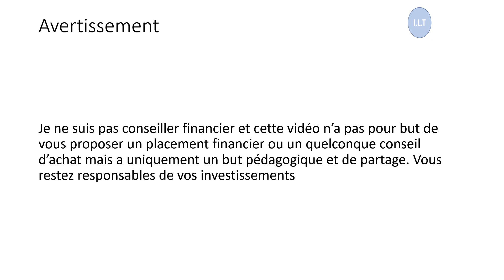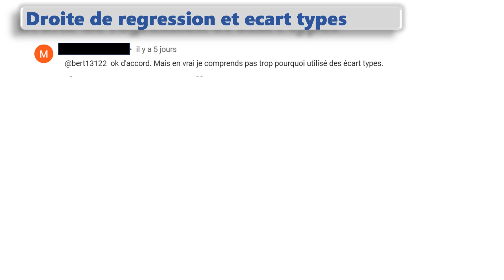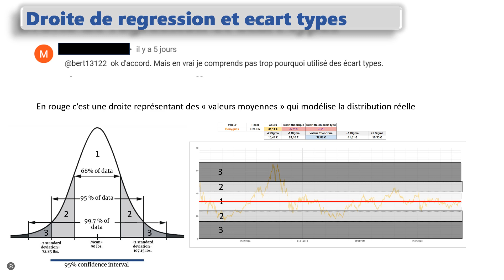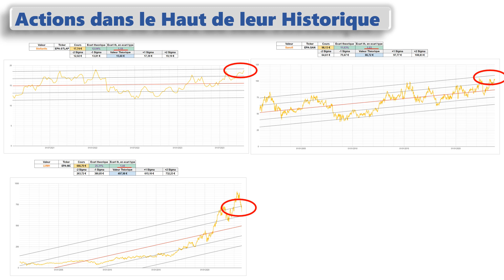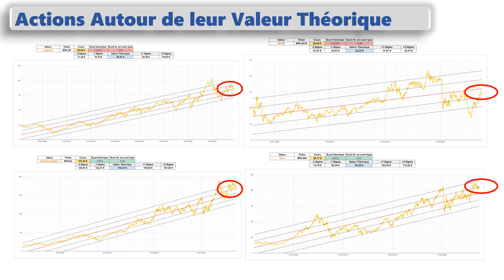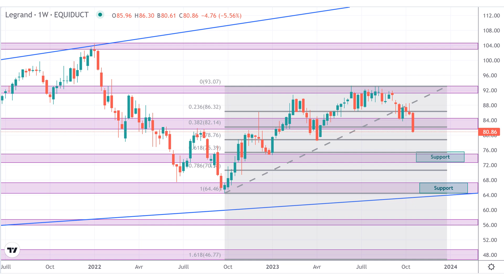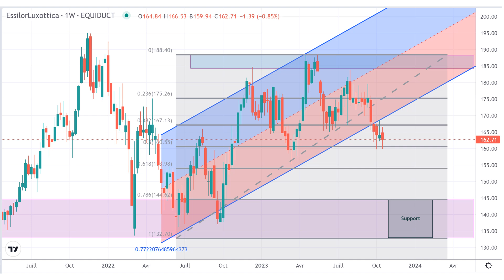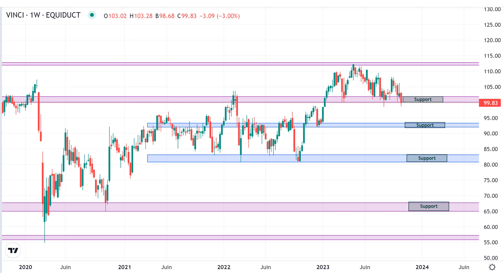Avec la baisse des marchés on a tendance a penser que c'est les soldes , et pourtant..